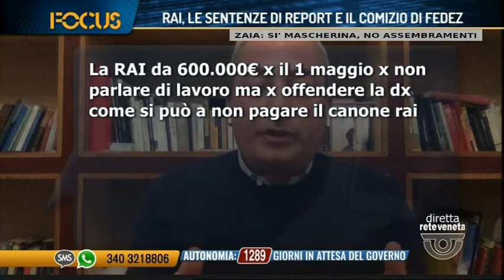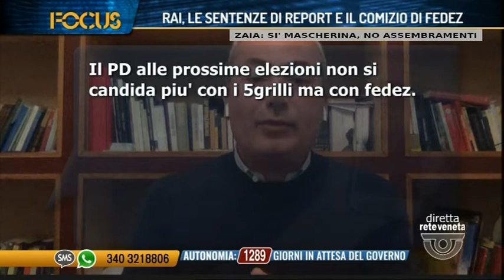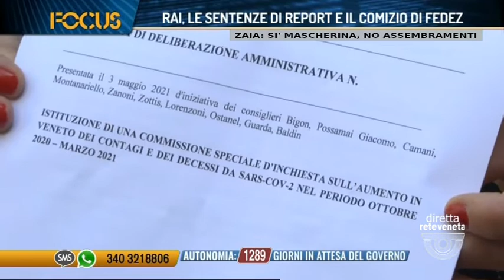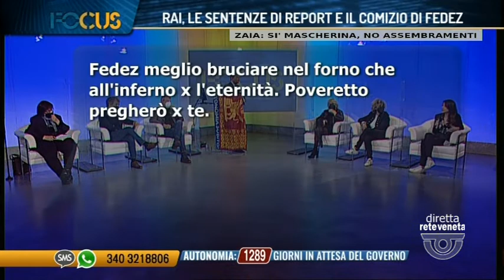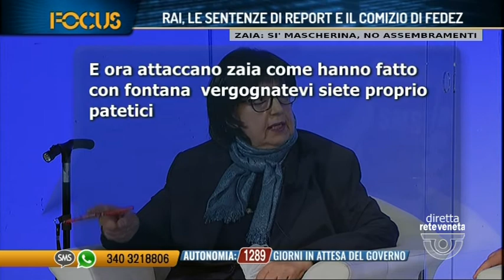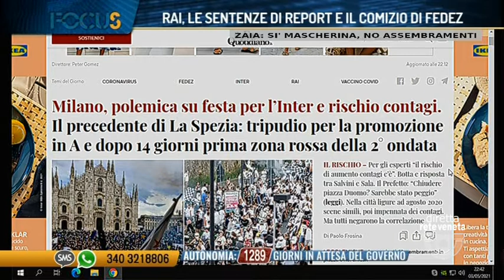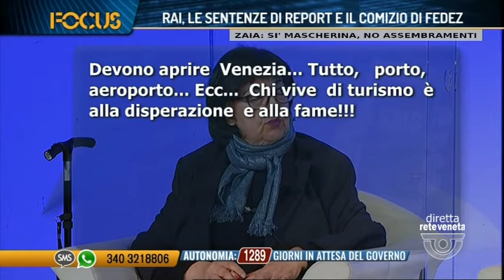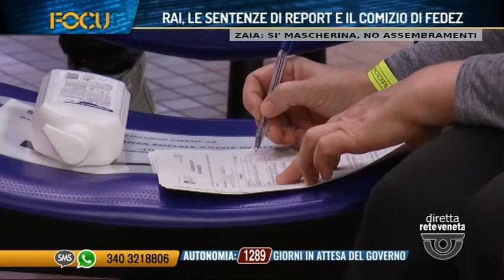FOCUS RAI, LE SENTENZE DI REPORT E IL COMIZIO DI FEDEZ | 03/05/2021 21:18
FOCUS RAI, LE SENTENZE DI REPORT E IL COMIZIO DI FEDEZ | 03/05/2021 21:18 - Produzione MEDIANORDEST (Servizio di Luigi Bacialli) - Segui Rete Veneta anche sul digitale terrestre! Visita il sito